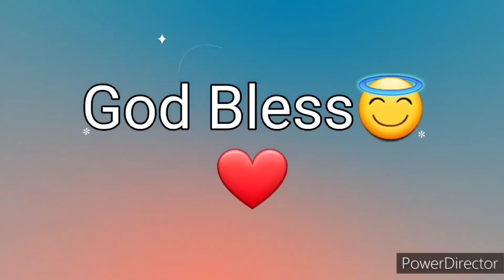Ang Salita ng Dios "BIBLIA" (5) Aklat sa Lumang Tipan DEUTERONOMIO Chapter 25 Tagalog Audio